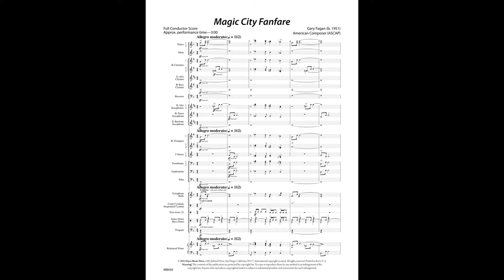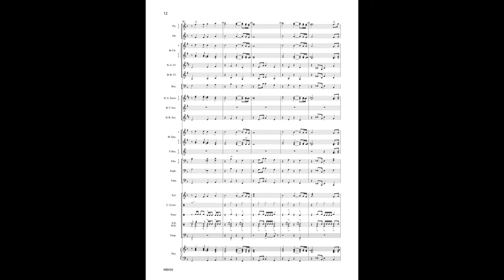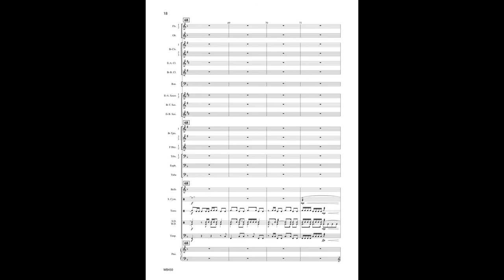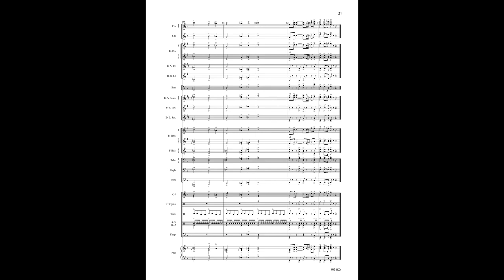MAGIC CITY FANFARE by Gary Fagan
Magic City Fanfare • Gary Fagan
WB450 • Grade 3 • $65
Excellence In Performance

Bold lines and fanfare-style brass motifs bring a noble flavor to Magic City Fanfare, by Gary Fagan. This striking piece reinforces dotted rhythms and syncopation, and offers fresh harmonies rarely found at this grade level. Magic City Fanfare correlates with Book 3, page 12.